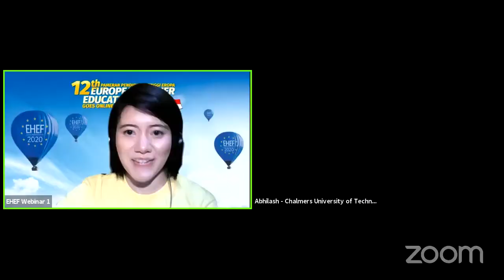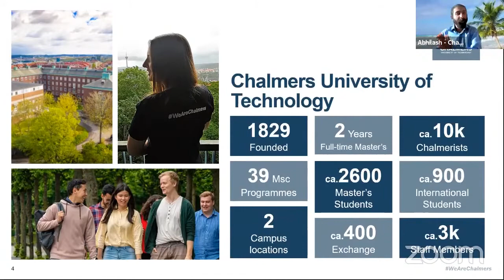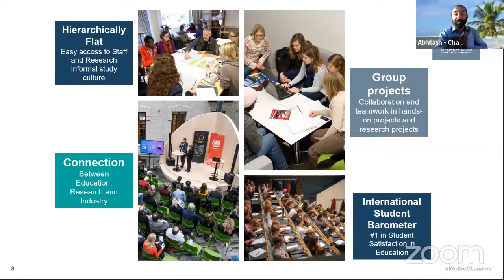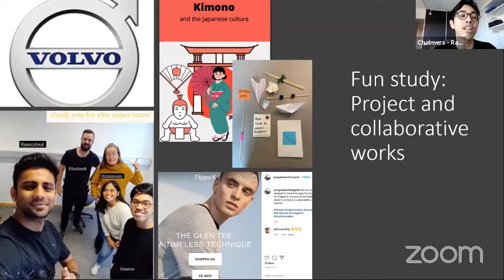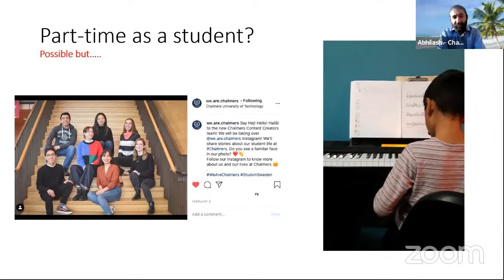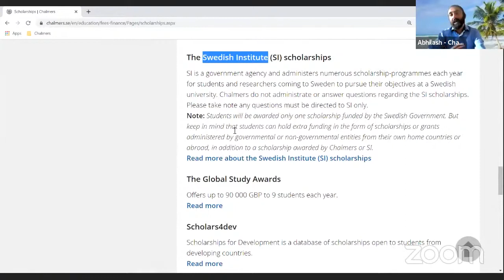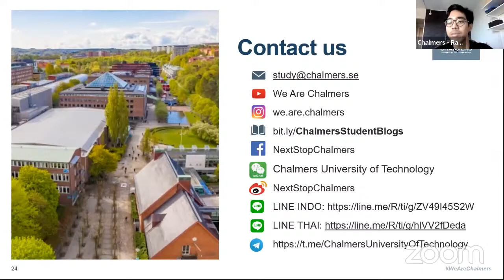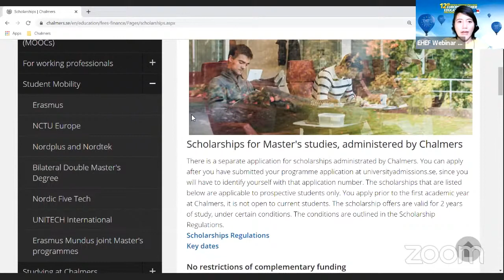Chalmers University of Technology - Study in Sweden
Chalmers University of Technology is located in Gothenburg, Sweden and is an International student barometer as it was ranked #1 in student satisfaction in education.

After your studies you can apply for a 12 months period-permit to stay in Sweden and find a job or maybe start your own company!

In this webinar you will find the following information for your preparation to study in Sweden (Chalmers University of Technology):
- Brief description on Chalmers University of Technology
- Gothenburg as a study destination
- Rankings
- The university’s culture
- Application timeline for Master’s programme
- Tuition fees and scholarships
- Chalmers campuses and facilities
- During the academic year
- After studies

For more information about Chalmers University of Technology please and for updates on the upcoming webinars check out our Instagram

Chalmers University of Technology berada di Gothenburg, Swedia dan merupakan barometer international student sejak dinobatkan dengan peringkat #1 dalam hal kepuasan mahasiswa terkait dengan pendidikan.

Setelah kamu lulus kuliah, kamu punya kesempatan untuk mendapatkan ijin tinggal selama 12 bulan untuk membangun karir ataupun bisnismu sendiri di Swedia!

Di webinar ini kalian akan mendapatkan informasi penting untuk persiapan kalian kuliah di Swedia (Chalmers University of Technology) seperti di bawah ini:
- Gambaran umum mengenai Chalmers University of Technology
- Gothenburg sebagai destinasi studi
- Ranking
- Budaya di Chalmers University of Technology
- Timeline pendaftaran kuliah di Chalmers University of Technology
- Biaya kuliah dan beasiswa kuliah di Swedia gratis
- Kampus dan fasilitas di Chalmers University of Technology
- Kehidupan mahasiswa selama kuliah dan setelah lulus

Untuk informasi lebih lanjut mengenai Chalmers University of Technology, silahkan kunjungi dan untuk updates jadwal webinar selanjutnya di Instagram